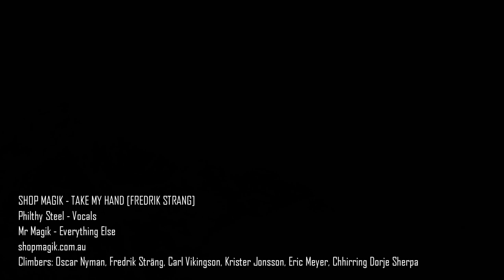SHOP MAGIK - Take My Hand [Fredrik Strang]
Song for Fredrik Strang mountain climber.

These are Freds words put to music.

Also Fred generously gave up time to create the clip. Hope you like it.

SHOP MAGIK

Philthy Steel - Vocals
Mr Magik - Everything Else

CLIMBERS

OSCAR NYMAN
FREDRIK STRANG
CARL VIKINGSON
KRISTER JONSSON
ERIC MEYER
CHHIRRING DORJE SHERPA

[Spoken]

Because its there
Simply
Because its there
no other reason
Man
Mountain
If you’re scared of heights
The answer
Is to learn how to climb
My dear old friend
Ill climb till the end
Because its there
Simply
Because its there
Man
Mountain

[Sung]

Oh Yeah
C’Mon
Take my hand and set me free
Come on away, Away with me
Take my hand and you’ll be fine
I’ll stay with you till the end of time
Through rocky valleys and glaciers snow
Where thoughts become quiet on my own
Where I thrive, Where I roam
This journey ends when I am old
Mountaintops Flying in a dream
Chamonix granite holds